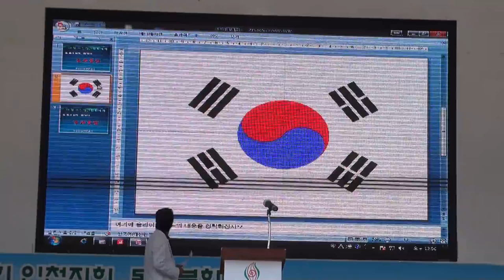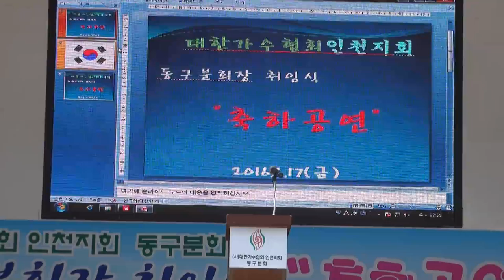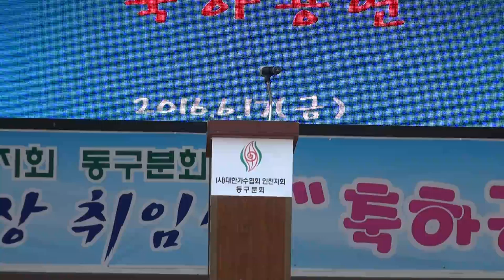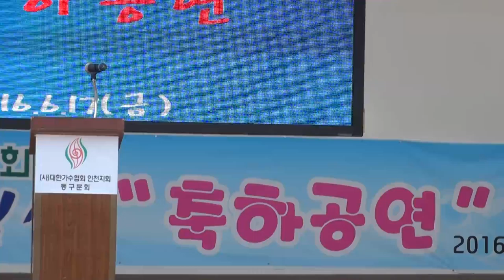월미도학무대.동구분회장금진회장취임식및축하공연16-6-17편집자 장털보